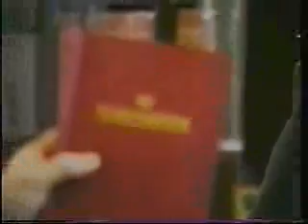Rabbi Israel Domb - Originaly aired 1989 / Neturi Karta -Jews United Against Zionism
In "one hour "Conversation" produced in 1989 Rabbi Israel Domb of London, England a long time Spritual leader of the organization "Neturi Karta - Jews United Against Zionism" discusses Origins and the Philosophy of the movement.  He talks in detail about his book "The Tranformation" which documents his view that Zionism represents the abondonment by Jews of their rich "Torah True" Prophetic Tradition in favor of a false and disastrous Secular Nationalism.